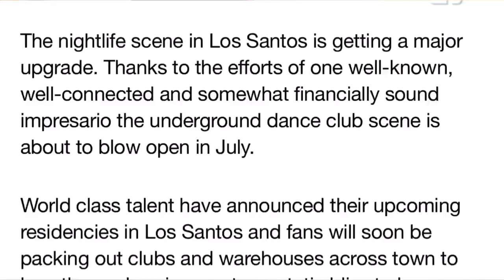Gay Tony Coming With Nightclubs DLC?|Grand Theft Auto Online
Music I used In the Video